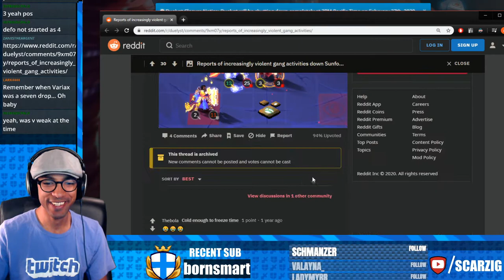Duelyst | Scarzig vs Lingcod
This is from Scarzig's last day of Duelyst stream playing Ranked.